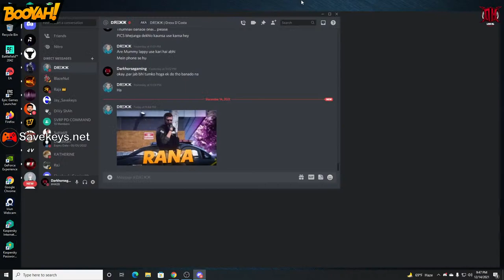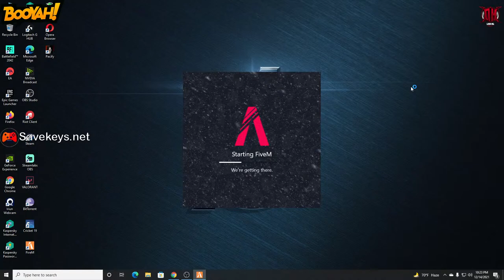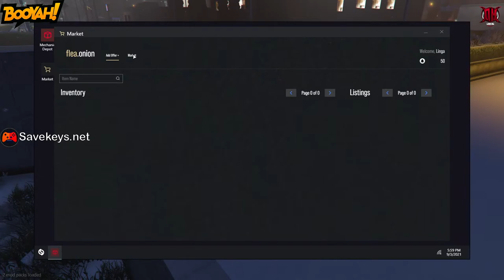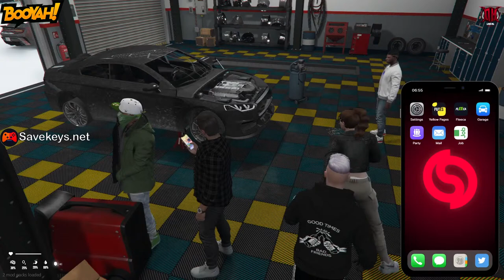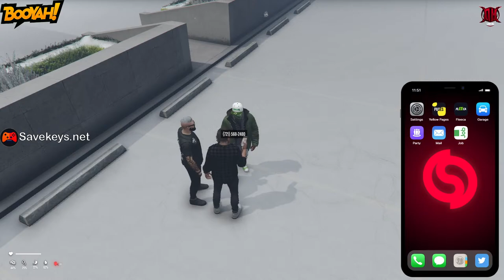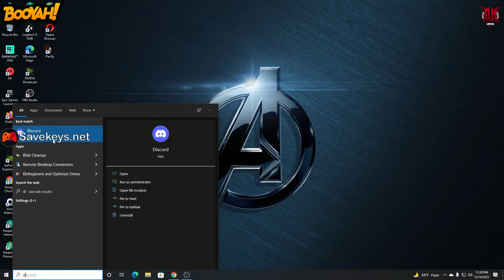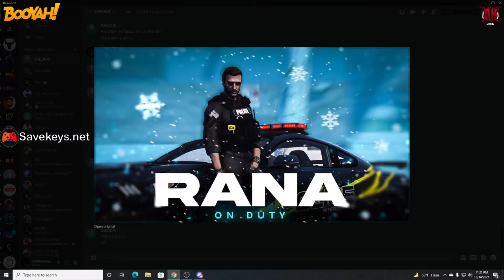Costello Vespucci " The Transporter " | COP RP Done | !join !dc !chill !hug !insta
Games at an affordable price:

If you are looking for games at affordable prices go check out the below link:

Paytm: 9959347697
UPI: arvindk.brahma@citigold / arvindk.brahma@citi

Rules:

1. Don't abuse anyone in the chat.
2. No profanity and hatred. Or else will face consequences.
3. Please do not use excessive caps or excessive emojis.
4. Please do not paste any links.
5. Please refrain from political or religious discussion
6. Respect for each other.

Specs:

CPU : Ryzen 5 3600XT
GPU : MSI RTX 3060Ti Three Fan OC addition
Ram : 2X8GB DDR4 3200Mhz
MB : Gigabyte B450MDS3H
HDD : 1TB
SSD : Kingston 500GB nvme m.2
Monitor: Dual Monitor 21 Inches 75Hz ( Primary: Benq, Secondary: LG)
Keyboard/Mouse :  Logitech G213 Gaming Keyboard/G402 Mouse
Earphones : Hypex 7.1 Cloud
GamePad : Saste Read gear wala

Thumbnail Credits:

DЯΞЖЖ # 1946